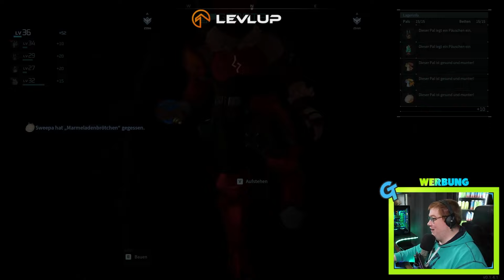SO BEKOMMST du EINFACH PALSAFT in PALWORLD! | Palworld Deutsch Folge 20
Willkommen zu einer Folge Palworld auf deutsch. So bekommst du einfach Palsaft. Viel Spaß mit dieser Folge.

★ Musik ★